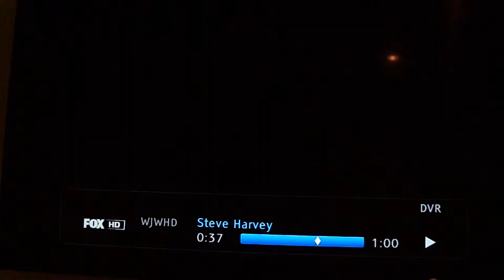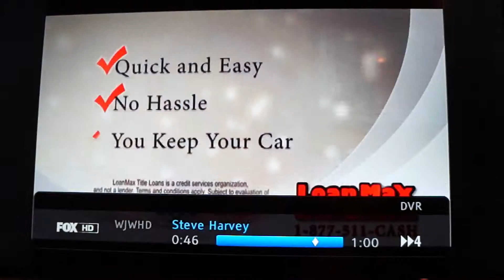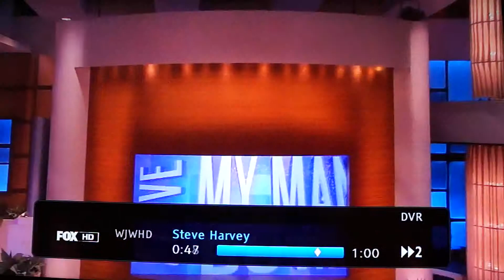Steve Harvey show